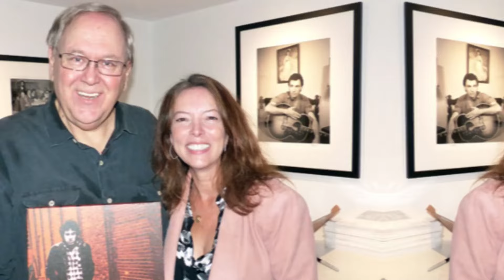The Bruce Springsteen song that was influenced by his sister's union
Due in large part to its unvarnished portrayal of a youthful love weighed down by hard reality, Bruce Springsteen's moving ballad "The River" from 1980 is among his most cherished compositions. Springsteen's sister Virginia and her husband's real-life experiences, whose early marriage served as the inspiration for the story, are strongly referenced in the song, which became the focal point of his album The River.